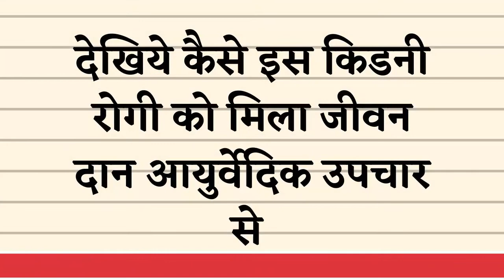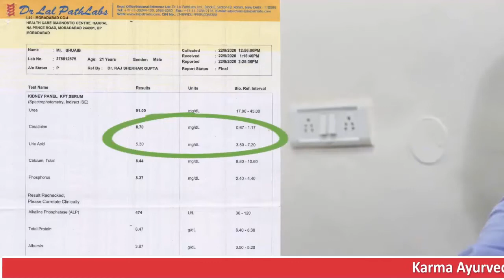किडनी मरीज़ कौन से cereal का सेवन कर सकते हैं Solution for Kidney Problems Dr Puneet Dhawan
Karma Ayurveda New Address | Dr. Puneet Dhawan New Location:
77 Tarun Enclave, Parwana Rd, opposite Bhagwan Buddha, Pitampura, Delhi 110034
Call Our Helpline Number:

Cereals are healthy for your heart. They have the nutrients to keep you safe from diseases. But, what is the role of cereals for kidney patients?

In this video, we will get solutions for kidney problems and cereals for kidney patients. So, watch the video until the end.

On the off chance you have kidney disease, take Karma Ayurveda’s Ayurvedic kidney treatment. Do not worry; Dr. Puneet Dhawan is a kidney specialist who has helped more than one lakh patients. His treatment is free from the daunting dialysis and renal replacement therapies.

If we talk about cereals, they are detrimental to kidney patients’ health. Due to the high amount of potassium in cereals, you can add it to kidney patients’ diet. Yes, people with diabetes, high blood pressure, obesity, thyroid, and high cholesterol levels can eat cereals.